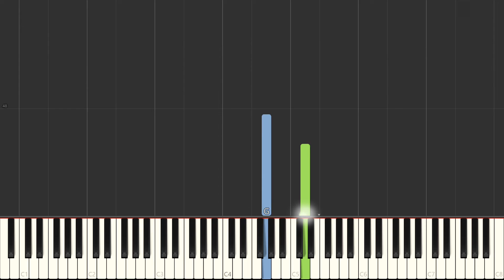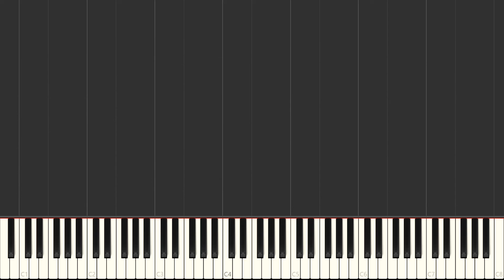How to play: Alex & Sierra - Little Do You Know | Piano Tutorial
This is a piano tutorial of how to play: Alex & Sierra - Little Do You Know.